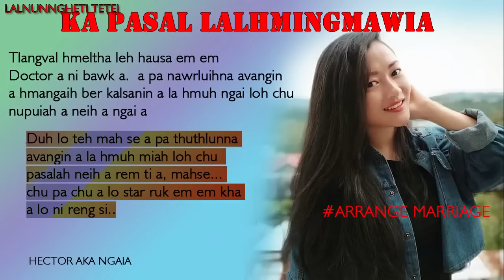KA PASAL LALHMINGMAWIA 9 By Lalnunngheti Tetei MIZO LOVE STORY